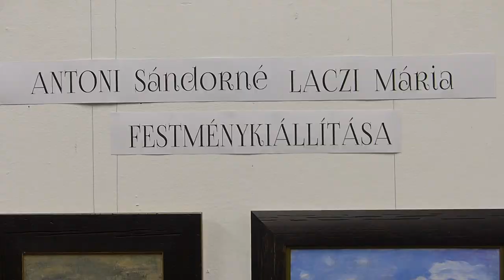Festménykiállítás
Laczi Máriát 94. születésnapja alkalmából a gyermekei, unokái és dédunokái egy festménykiállítással köszöntötték.